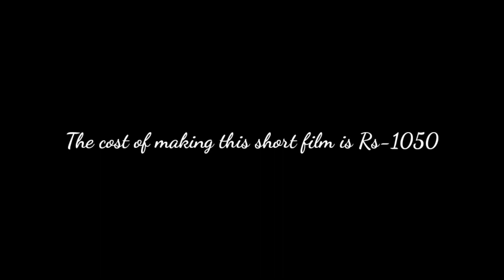BLOOD HOME HORROR MALAYALAM SHORT FILM PART 1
TOTAL COST FOR MAKING THIS SHORT FILM IS RS 1050 ONLY
WRITTEN AND DIRECTION    :SARATH NATH
CINEMATOGRAPHY                : PINTO,ANANDHU
EDIT                                           : PRABHU CHIYAAN&AKHIL
DIRECTION TEAM                   : PRABHU CHIYAAN,AKHIL ANAND,SHAHID
SOUND EFFECT                       :  JUBIN GEORGE
ARTISTS                                   : BABU MUKHATHALA
                                                     AKHIL ANAND
                                                     SHAHID PEROOR
                                                     ANANDHU
                                                     PRABHU CHIYAAN